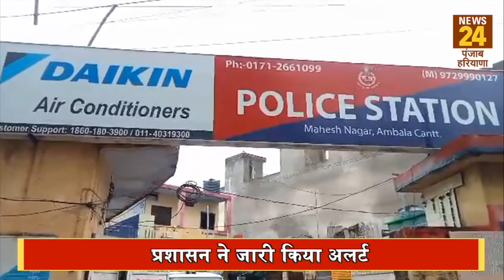Ambala में उफान पर टांगरी नदी, आसपास के इलाकों और घरों में घुसने लगा पानी